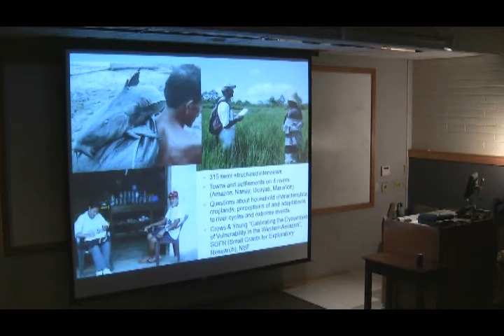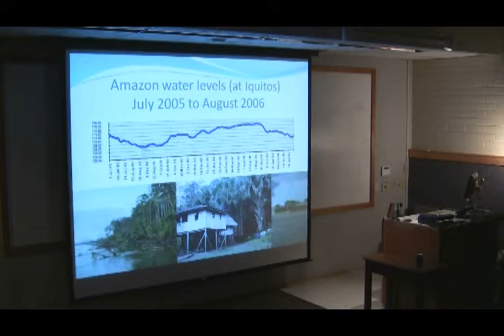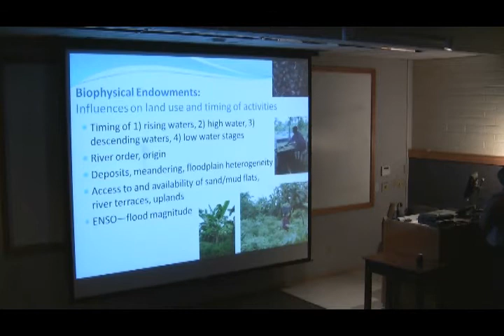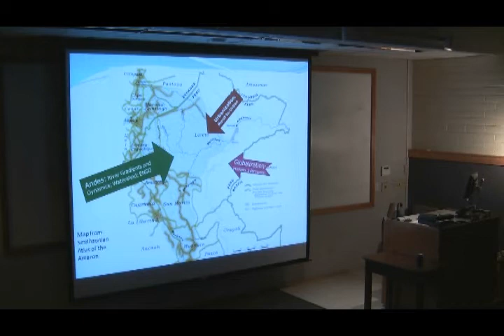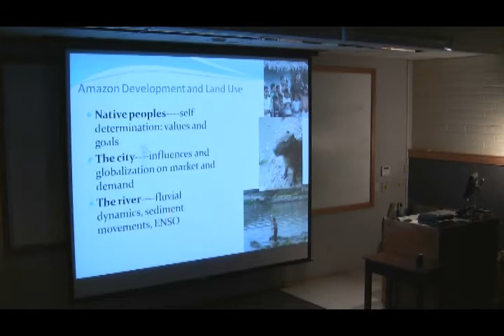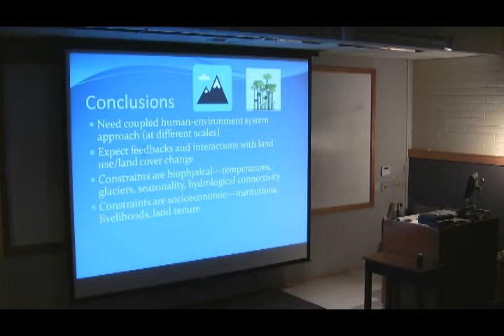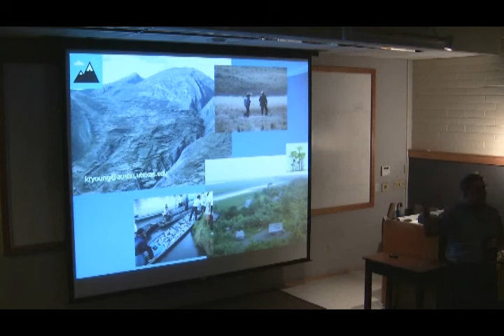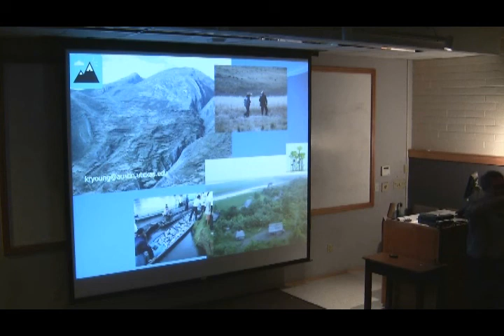Environmental Change in the Western Amazon - Dr. Kenneth Young 5 of 6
Presentation by Kenneth Young, Department of Geography & the Environment: Environmental Change in the Western Amazon: Examples of Policy-Relevant Research